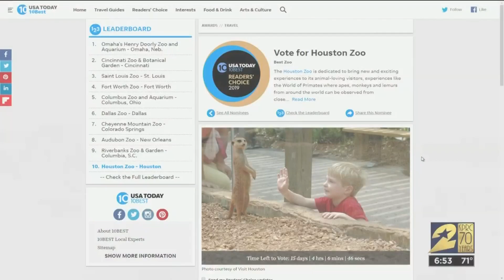National Zoo Day